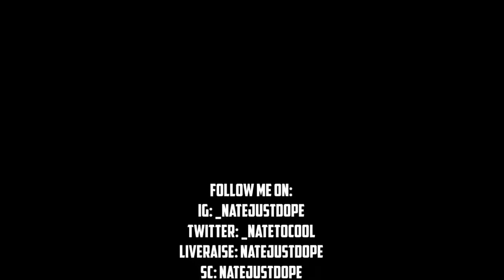CONVOS W/ NATE EP 3 | DEALING WITH GUILT & SHAME | NOT FALLING INTO TEMPTATION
Follow Me On:
LiveMe: natejustdope
SC: natejustdope